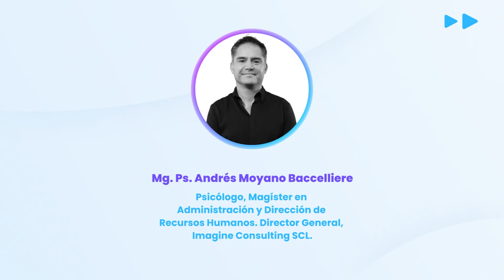Resolución de conflictos y buen trato en organizaciones y equipos de trabajo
💜 Nuestras redes 💜

El curso "Resolución de conflictos y buen trato en organizaciones y equipos de trabajo" busca promover entornos laborales positivos y productivos mediante el fortalecimiento del liderazgo, el trabajo en equipo, el manejo de conflictos y las relaciones interpersonales.